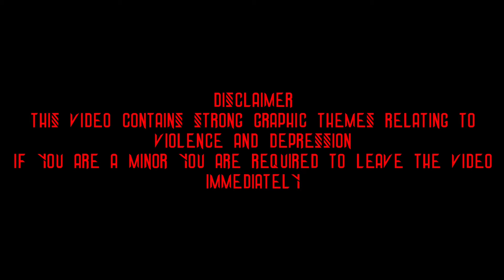THE HUNT FINALE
The Hunt is over. Your prey has been claimed. Savor the bounty you have. The sun may rise on the horizon. However what follows the sun may unleash its Wrath upon you hunter.

I hope you enjoy the introduction of Zaehora, Ilia, Echo, and Urania. And our true huntress, Ruby Rose.

Hello, this is my first really big animation. It took a while to make, and I know i'm not the best animator. However I hope to improve as time goes on. And I hope I can continue to tell the story I want to tell you all.

You can see me also on,

Songs Used